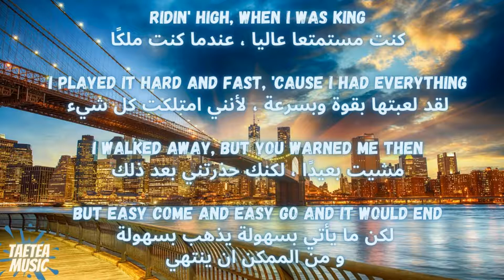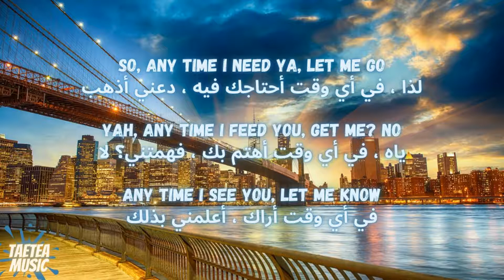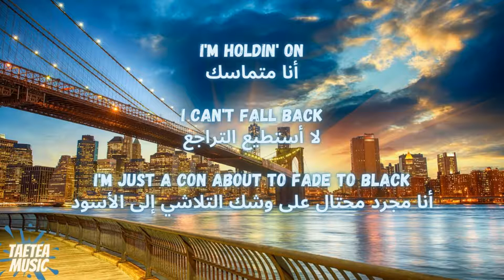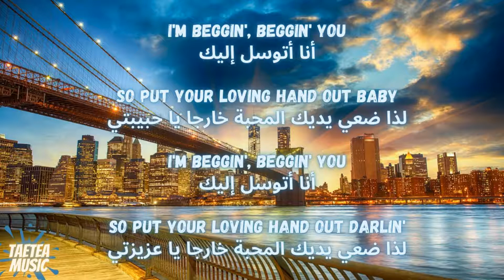Maneskin - Beggin' مترجمة